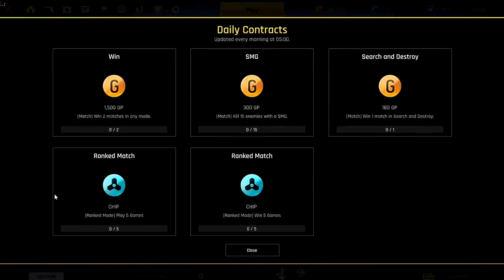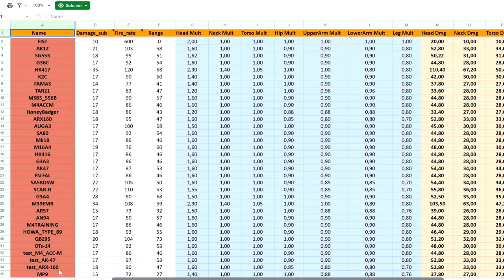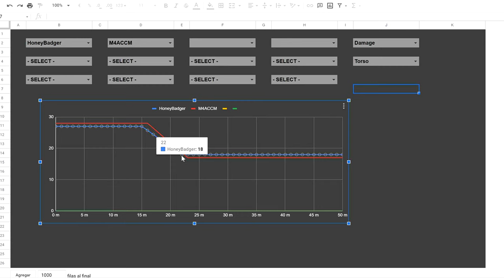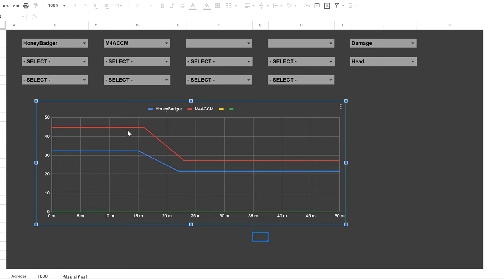El Nuevo Estado De La Honey Badger | Ironsight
0:00 Introducción
0:48 SA58 buff plz
1:57 Gameplay
10:38 Comparación rango Antes-Ahora
14:24 Comparación headshot Antes-Ahora
15:28 Outro